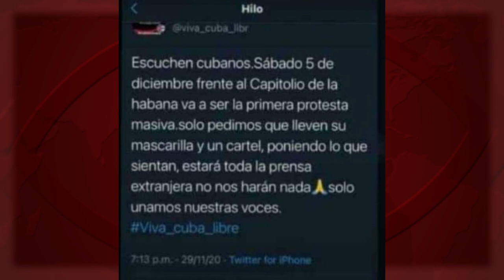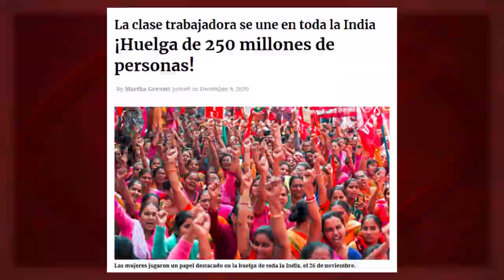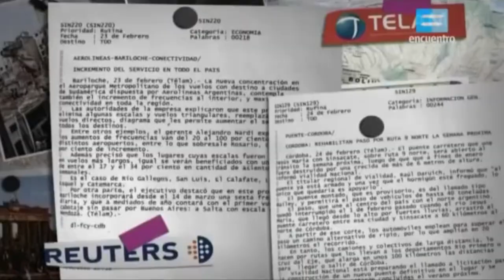Asalto al Capitolio… ¿de La Habana?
(+Italiano/Français/ Deutsch/Inglés)

Assaut du Capitole... de La Havane ?
Sturm auf das Kapitol … von Havanna?
Assalto al Campidoglio... dell'Avana?
Storming the Capitol… in Havana?

¿Se imaginan que un grupo de personas lograra entrar, por la fuerza, en el Capitolio de La Habana, y que se produjeran cinco muertes, como en Washington? ¿Se imaginan también que en Cuba, como en EEUU hace unos días, los periodistas fueran golpeados y destruidas sus cámaras?